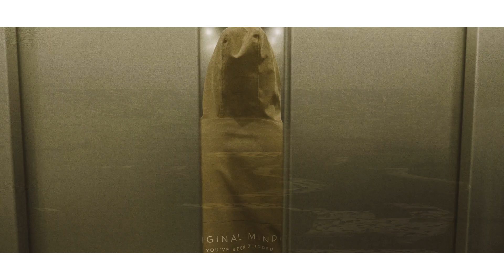STEASY – WELTMUSIK (prod. By Twen-T4svn)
STEASY – STATUSSYMBOL ist OUT NOW
Jetzt hier bestellen und streamen!

09.03.18   Bremen – Tower
10.03.18   Koblenz – Circus Maximus
11.03.18   Weinheim – Cafe Central
12.03.18   München – Ampere
13.03.18   Frankfurt – Nachtleben
15.03.18   Karlsruhe – Substage
16.03.18   Trier – Exhaus
17.03.18   Hannover – Lux
18.03.18   Berlin – Badehaus
19.03.18   Köln – Yuca
20.03.18   Hamburg – Uebel und Gefährlich (Turmzimmer)
23.03.18   Kiel – Orange Club

Video Credits:

Directed & Cut by Steasy
Edited by Torben Görldt
Shot by Torben Görldt, Gunnar Dethlefsen & Halkert Sach

Text by Steasy
Prod. by Twen-T4svn
Mix by Dennis aus Europa